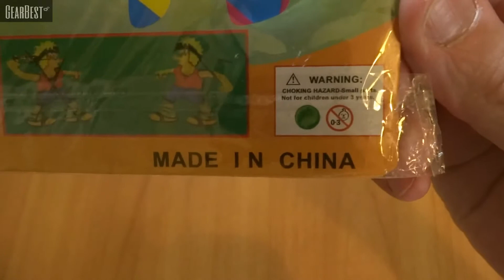LED Light Glow Spin Slingshot Catapult Children Kid